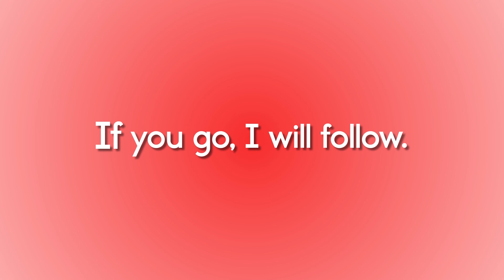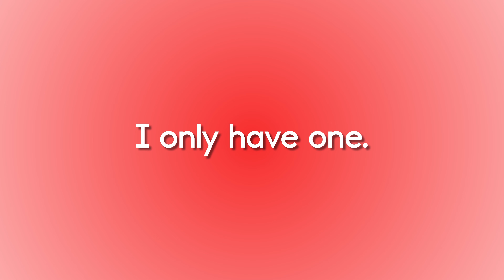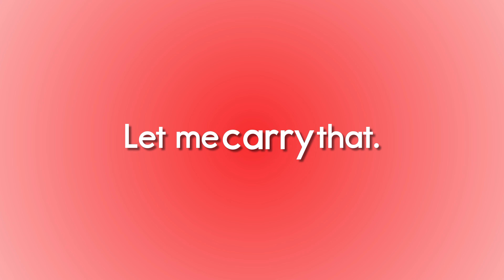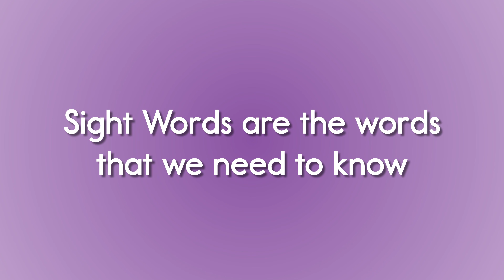Third Sight Word Song with Sentence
This is the Third Sight Word Song with Sentence by Have Fun Teaching. This Third Sight Word Song teaches all Third Sight Words by saying the Third Sight Word and using the Third Sight Word in a sentence.

The Third Sight Word Song with Sentence teaches all of the Third Sight Words! Your kids will love singing, dancing, and learning how to say the Third Sight Words and use Third Sight Words in sentences.